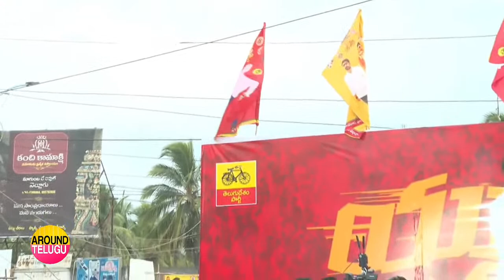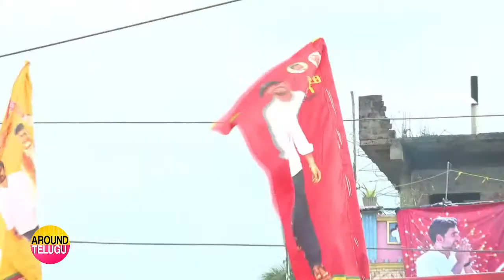కోవూరు టీడీపీ ఇంచార్జి స్పీచ్ Kovuru TDP Incharge Polamreddy Dinesh Reddy speech | Nara Lokesh